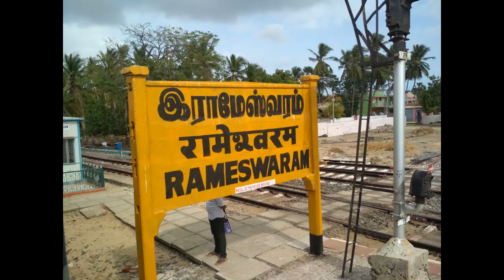PAMBAN BRIDGE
Pamban Bridge is a railway bridge which connects the town of Rameswaram on Pamban Island to mainland India. Opened on 24 February 1914[1], it was India's first sea bridge, and was the longest sea bridge in India until the opening of the Bandra-Worli Sea Link in 2010. The rail bridge is, for the most part, a conventional bridge resting on concrete piers, but has a double-leaf bascule section midway, which can be raised to let ships and barges pass through. Until 1988, the Pamban bridge was the only surface transport that connected Tamil Nadu's island of Rameswaram to the mainland. In Dec-2018, the bascule of this bridge was damaged, which suspended the transportation on the bridge for 3 months. Rail movement was again restored on 27th Feb 2019.

In 1988, a road bridge was also constructed parallel to the rail bridge. This road bridge is also known as Indira Gandhi Road Bridge. The Pamban Road Bridge connects the National Highway (NH 49) with the Rameswaram island. It stands on the Palk Strait and between the shores of Mandapam (a place on the Indian mainland) and Pamban (one of the fishermen town in Rameswaram island). It was inaugurated by former Indian Prime Minister Rajiv Gandhi on 2 October 1988.[2] This 2.345 km long Bridge took close to 14 years to be completed.